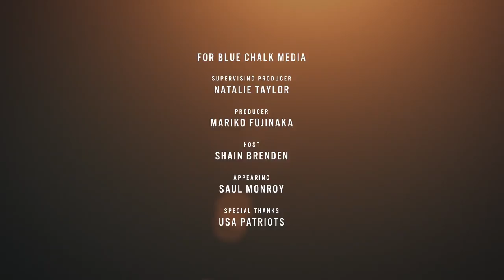This Marine Keeps Ticking Against All Odds – Just Like His Watch | American Veteran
Saul Monroy joined the Marine Corps straight out of high school. During his training as a Recon Marine, he noticed that everyone around him had the same watch. After Monroy was severely injured in a truck explosion in Afghanistan, his watch — still ticking — became a symbol of perseverance.

American Veteran: Keep It Close tells the stories of U.S. military veterans and the special objects they carried during deployment and beyond. These objects, ranging from a pebble to a vial of lip gloss, have provided everyday comfort and hope to the veterans — and offer civilians a window into the veteran experience. Although the stories are unique to the individual veterans and their military service, the concept of mementos and the emotions they can generate are universal.

Join our “Keep It Close” social media campaign by sharing a photo or describing an object that has significance to your experience as a veteran. Civilians: post an object, person, or place that makes you understand what veterans experience or have experienced. Add the hashtag AmericanVeteranPBS to join the campaign.

Thank you to Analog Devices for supporting American Veteran: Keep It Close.

Watch the four-part broadcast “American Veteran” on pbs.org or the PBS video app, and listen to the podcast “American Veteran: Unforgettable Stories” wherever you get your podcasts.